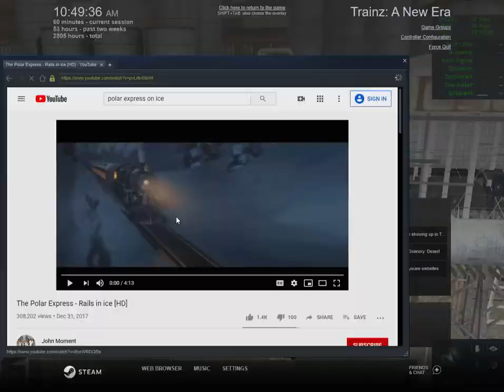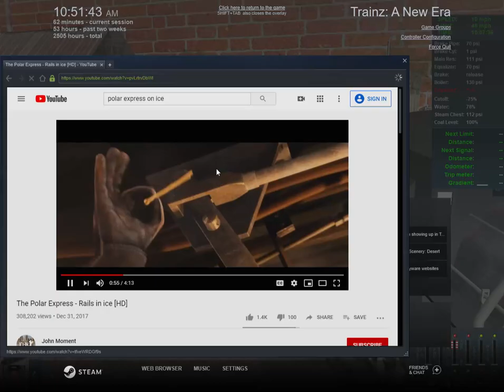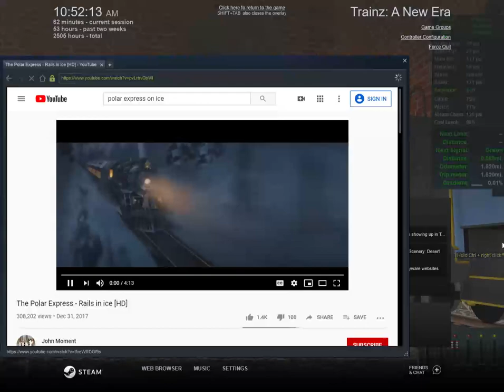Trainz A New Era | Clinchfield 311 and the polar express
i have all of this stuff from k&l trainz and trainz download station and thebackshops.com